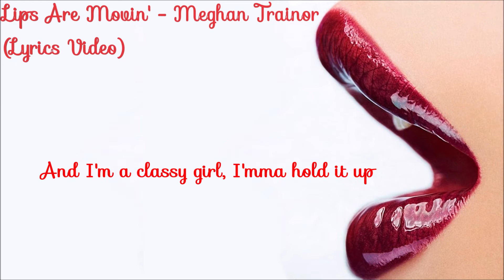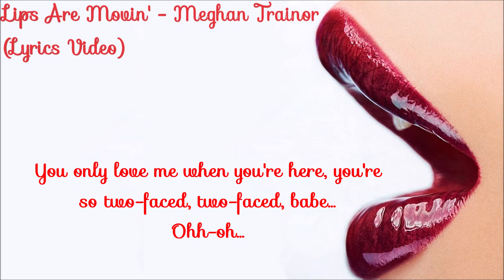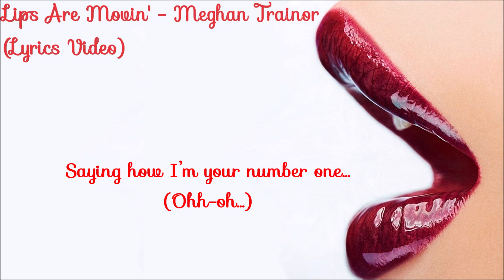♪ Lips Are Movin' - Meghan Trainor ♪ | Lyrics | Moon's Music Channel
DON'T FORGET TO
TO UPDATE THE NEW VIDEOS
LYRICS:
If your lips are movin', if your lips are movin'
If your lips are movin' then you’re lyin’, lyin’, lyin’, babe!
If your lips are movin', if your lips are movin' (Ohh-oh)
If your lips are movin', I said you’re lyin’, lyin’, lyin’, babe!

VERSE 1:
Boy, look at me in my face
Tell me that you’re not just about this bass (Uh!)
You really think I could be replaced
Nah..., I come from outer space
And I'm a classy girl, I'mma hold it up
You're full of something but it ain't love
And what we got, straight overdue
Go find somebody new

You can buy me diamond earrings and deny-ny-ny..., ny-ny-ny..., deny-ny...
But I smell her on your collar so goodbye-bye-bye..., bye-bye-bye...

CHORUS:
I know you're lyin' (lyin')
Your lips are movin' (movin')
Tell me, do you think I'm dumb...?
I might be young (young), but I ain't stupid (stupid)
Talking around in circles with your tongue.
I gave you bass (bass), you gave me sweet talk (sweet talk)
Saying how I’m your number one... (Ohh-oh...)
But I know you lie (lie)
Baby, don't you know I'm done...?

(Hey!) If your lips are movin', if your lips are movin'
If your lips are movin' then you’re lyin’, lyin’, lyin’, babe! (Hey!)

VERSE 2:
Hey...! Baby, don't you bring them tears 'cause it's too late, too late, babe... Ohh-oh... (Hah!)
You only love me when you're here, you're so two-faced, two-faced, babe... Ohh-oh...

You can buy me diamond earrings and deny-ny-ny..., ny-ny-ny..., deny-ny... (Yes, you can, babe!)
But I smell her on your collar so goodbye-bye-bye..., bye-bye-bye... (Hey!)

CHORUS:
I might be young (young), but I ain't stupid (stupid) (noh-ooh-oh...)

Come on, say...
If your lips are movin' (hey, hey!), if your lips are movin' (hey, hey!)
If your lips are movin' then you’re lyin’, lyin’, lyin’...
If your lips are movin' (alright now), if your lips are movin' (I wanna hear yall sing it with me)
If your lips are movin' then you’re lyin’, lyin’, lyin’... (Here we go!)

I know you're lyin' (lyin') (wooh...)
Tell me, do you think I'm dumb...? (Ohh...)
Talking around in circles with your tongue (with your tongue).
But I know you lie (I know you lie...)
Your lips are movin' (your lips are movin'...)